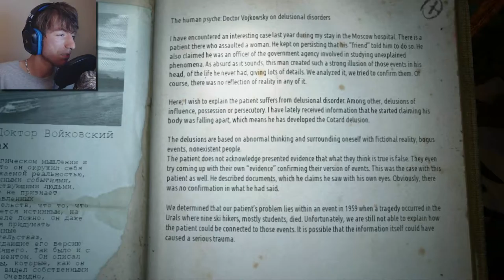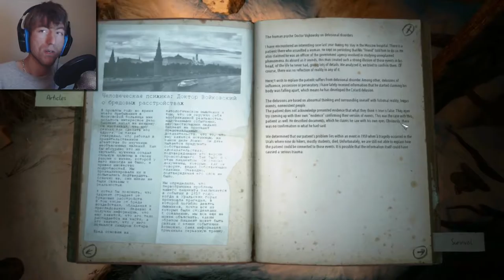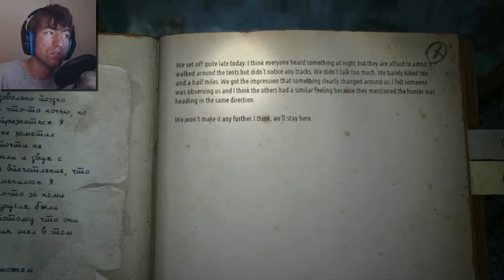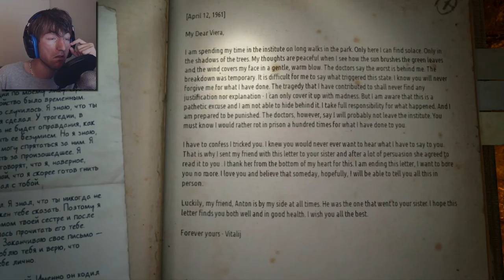Kholat #8 | THE MEMORIAL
Note: Will have more social media in the future.